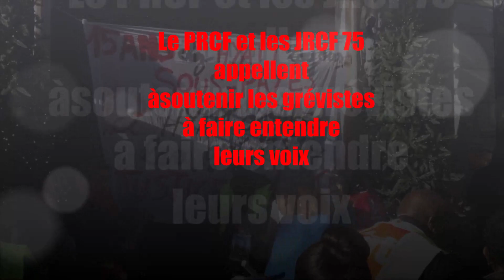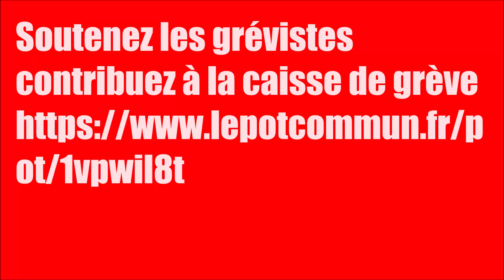Nora délégué CGT - Hotel Park Hyatt Vendome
Depuis le 25 septembre 2018, les personnels du Park Hyatt Vendôme, palace bien connus de Paris, sont en grève. Pour obtenir des augmentations de salaires de 3 € de l'heure, pour obtenir l'intégration des personnels sous traitant de la société STN, tout simplement pour la dignité et contre l'exploitation.

Une délégation de camarades des JRCF 75 est allé leur apporter le soutien des jeunes communistes et des militants du PRCF 75 le 14 novembre dernier. Les grévistes ont acceptés de répondre à leurs questions pour Initiative Communiste, pour faire entendre leurs revendications et appeler à la solidarité.

Une caisse de grève en ligne permet à chacun d'apporter son aide

Facebook.com/PRCF.Initiative.Communiste